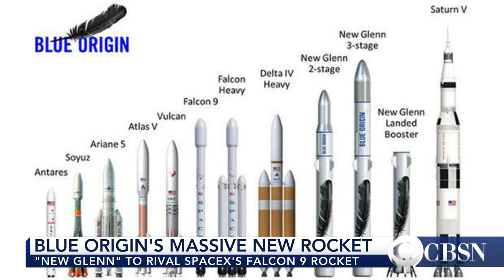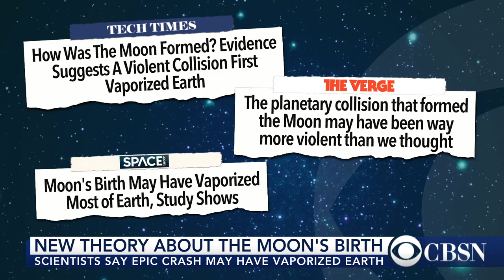Blue Origin's massive new rocket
Blue Origin's massive new rocket "New Glenn" will rival SpaceX's Flacon 9 rocket in a new kind of space race. Chief astronomer at The Franklin Institute and Planetarium director Derrick Pitts joins CBSN with more.